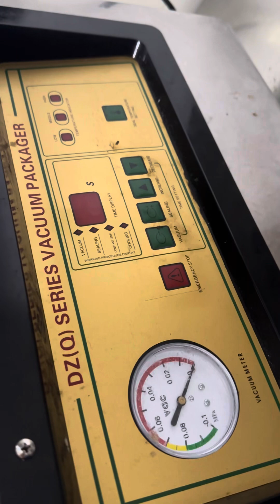維修抽真空機無法抽緊食物，駿弘電器維修55311921🧰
解密真空機維修——為什麼無法完全抽緊食物？
大家好，我是駿弘電器維修的小編，今天要和大家分享一下關於真空機維修的一些經驗和知識。有很多朋友在使用真空機的時候，會遇到一個問題，那就是無法完全抽緊食物。下面，我將為大家解答這個問題，希望能對大家有所幫助。

首先，我們需要了解真空機的工作原理。真空機利用負壓的原理，通過抽出包裝袋內空氣，達到去除氧氣的目的，從而延長食物的保鮮時間。但是為什麼有些時候我們無論如何操作，都無法將食物完全抽緊呢？

原因一：包裝袋質量不佳。在選購真空機的同時，我們也要注意選擇優質的真空包裝袋。質量較差的包裝袋很容易在真空的過程中出現漏氣情況，導致無法完全抽緊食物。建議選購一些厚度適中、耐用又具有較好密封性能的包裝袋。

原因二：食物表面濕潤。在使用真空機之前，我們需要確保食物的表面是乾燥的。濕潤的食物容易影響真空機的密封效果，從而導致無法完全抽緊。因此，在食物袋入口處使用紙巾將食物表面的水分擦乾淨是一個很好的解決方法。

原因三：包裝袋尺寸不當。包裝袋的大小也會影響真空機的抽氣效果。如果包裝袋過大，食物在袋內容易移動，導致真空機無法對食物進行充分的抽氣。相反，包裝袋過小，則無法容納食物，也無法將其完全抽緊。因此，在使用真空機之前，我們需要選擇合適的包裝袋大小來確保抽氣效果。

此外，還有一些其他小貼士可以幫助大家更好地使用真空機。首先，使用前確保真空機和食物包裝袋都已經清洗乾淨，並保持乾燥。其次，正確地放置食物，將其擺放在包裝袋中的適當位置，以保證食物可以被完全抽氣。最後，注意在使用真空機時控制好抽氣速度，避免過快或者過慢。

綜上所述，如果我們在使用真空機的過程中遇到無法完全抽緊食物的情況，可以先檢查包裝袋質量、食物表面濕潤程度以及包裝袋尺寸是否匹配。除此之外，還需要注意清潔和正確的使用方法。希望上述信息對大家有所幫助，如果還有其他問題，歡迎隨時向我提問。感謝大家的閲讀！

（以上觀點及建議僅代表個人觀點，僅供參考）